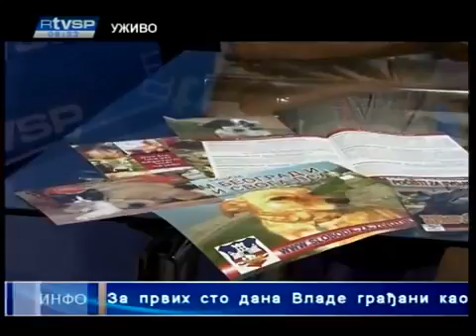Snežana Milovanović u jutarnjem programu RTV Stara Pazova